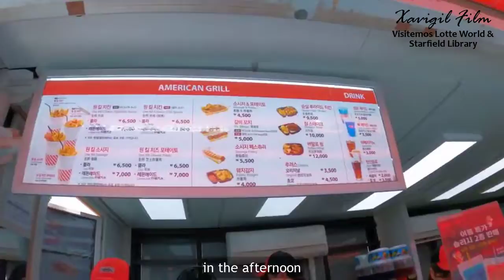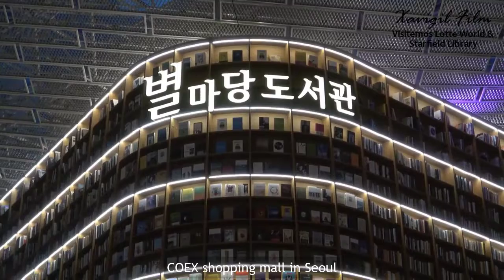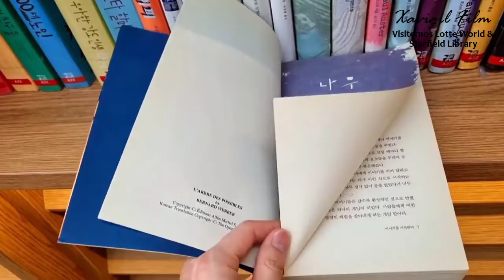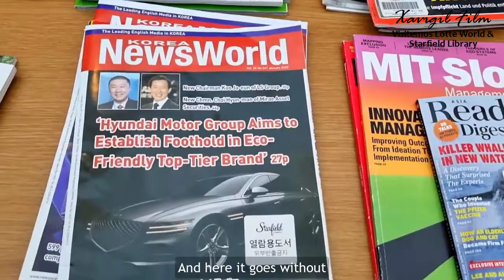[TRAVEL VLOG] Acompáñame en esta visita al Lotte World & Starfield Library en Seúl 🏰🏬 ✈🇰🇷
✨Hola a todos mis queridos chingus! hoy les traigo un nuevo video donde iniciaremos nuestro viaje conociendo 2 nuevos destinos que visitar en la Capital Sur Coreana. Visitaremos el Lotte World también conocido como el Disneyland de Seúl así como la gran biblioteca Starfield en la que quedarás maravillado.

Espero les guste este nuevo video y no olviden dar like👍, comentar💬 y suscribirse❤️, y también compartirlo con otros chingus para que conozcan más sobre esta hermosa cultura y nuevos destinos que no puedes dejar de visitar en tu próximo viaje a Corea del Sur.

✨Hello all my dear Chingus! today I bring you a new video where we will start our trip knowing 2 new destinations to visit in South Korean Capital. We will visit the Lotte World also known as Seoul Disneyland as well as the great Starfield Library in which you will be amazed.

I hope you enjoy this new video and don't forget to give like👍, comment💬 and subscribe❤️, and also share it with other Chingus so you can learn more about this beautiful culture and new destinations that you can't help but visit on your next trip to South Korea.

See you in a next Chingus video! 👋😁